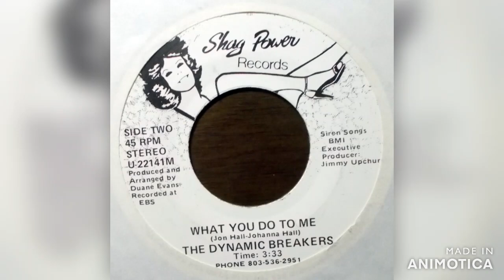The Dynamic Breakers - What You Do To Me 1988